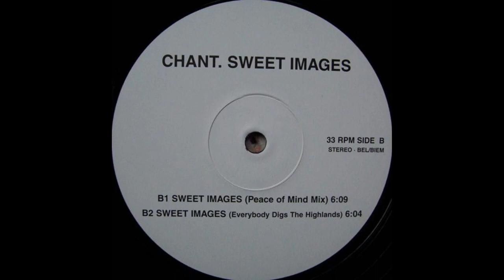Chant - Sweet Images (Peace Of Mind Mix)